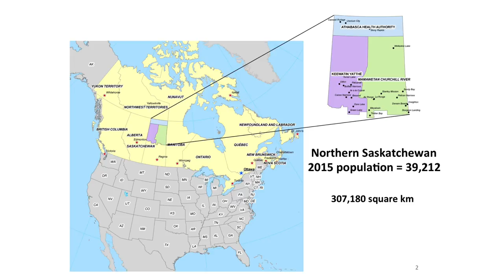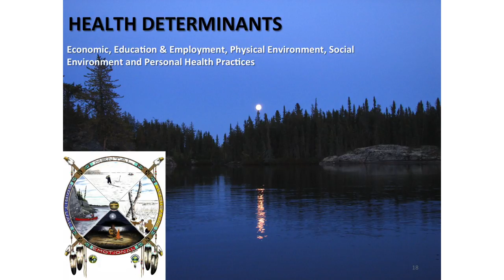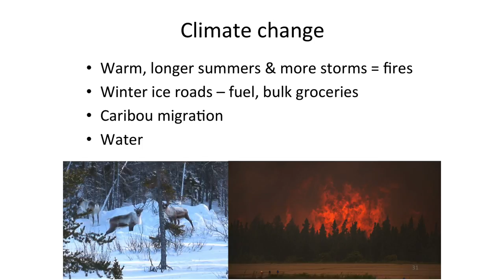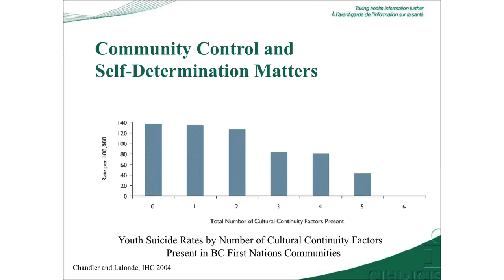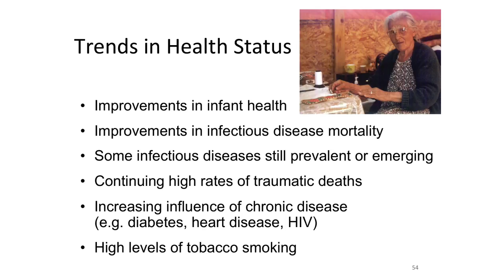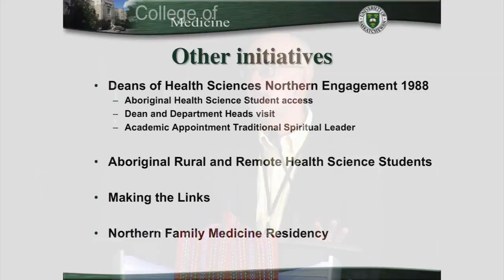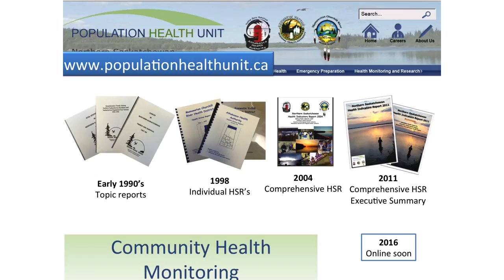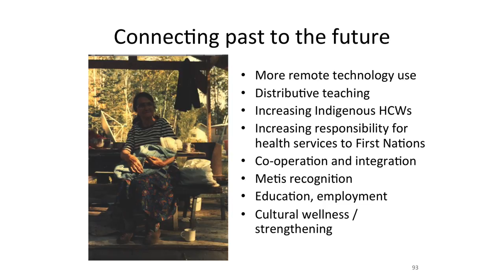Highlights in Medicine 2016 - James Irvine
Dr. James Irvine presented the 31st Annual Honourary Alumni Lecture at the 31st Annual Alumni Reunion Conference, Highlights in Medicine on June 17, 2016.

Titled, “Reflections on Health in Saskatchewan’s North,” Dr. Irvine presented on the changes in health conditions that impact northern Saskatchewan people over recent decades. He spoke about the factors that influence health and wellbeing of northern residents, and the role that the University of Saskatchewan College of Medicine faculty and alumni have had, and continue to have, on health services in northern Saskatchewan.

Dr. James Irvine completed medical school in 1976, and has lived and worked in northern Saskatchewan since 1981. He became the Director of University of Saskatchewan’s Northern Medical Services during its early years, and has been northern Saskatchewan’s Medical Health Officer since 1985 for the health authorities of Athabasca, Keewatin Yatth’e and Mamawetan Churchill River.

Dr. Irvine is a specialist in Public Health and Preventive Medicine, a Professor with the University of Saskatchewan’s Department of Family Medicine, and an Associate Member of the Department of Community Health and Epidemiology and the School of Public Health. A recipient of the Saskatchewan Healthcare Excellence Award in 2013, he is passionate about improving the health and well-being of northern Aboriginal people.